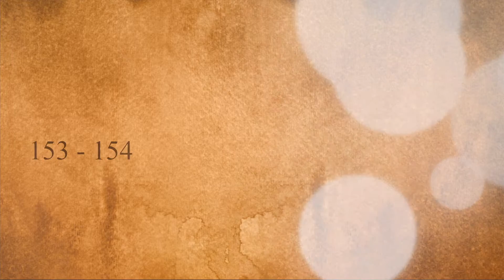153 154 Goldrake & MazinkaiserPremio costume difficile